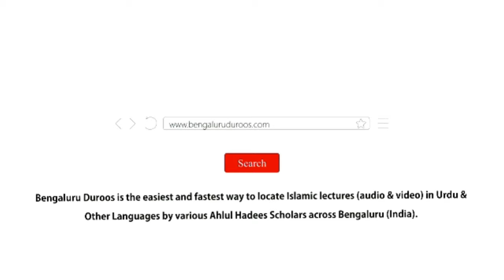Ramadaan Maah-e Sabr | Shaykh Hafiz Abdul Haseeb Madani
Event: RAMADAAN KAISE GUZAAREIN?
A half day program held on 31st March 2022 @ Masjid-e Khaleelullah, Chamundi Nagar, RT Nagar, Bengaluru

Topic: Ramadaan Maah-e Sabr

٠٠٠٠٠٠٠٠٠٠٠٠٠٠٠٠٠٠٠٠٠٠٠٠٠٠٠٠٠٠٠٠٠٠٠٠٠٠٠٠